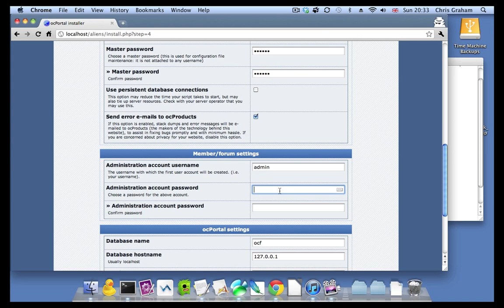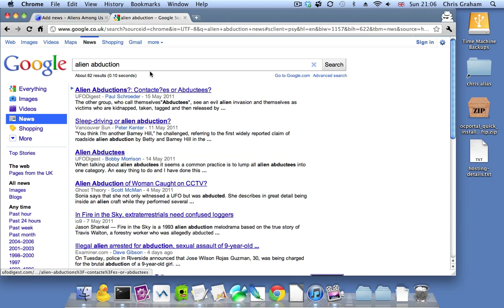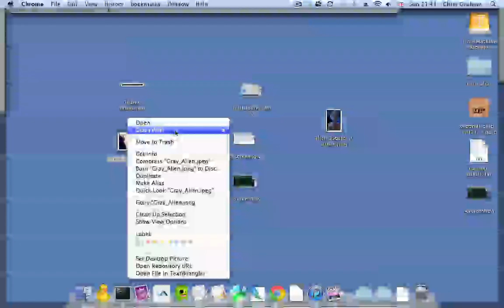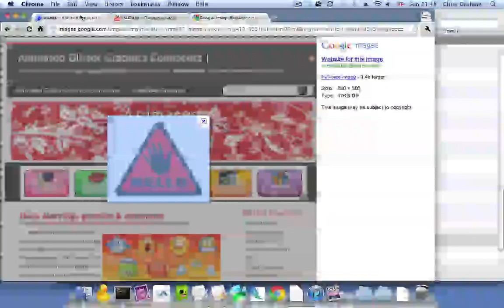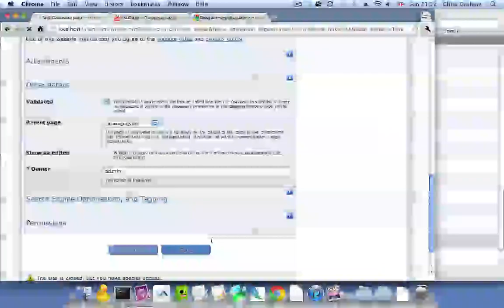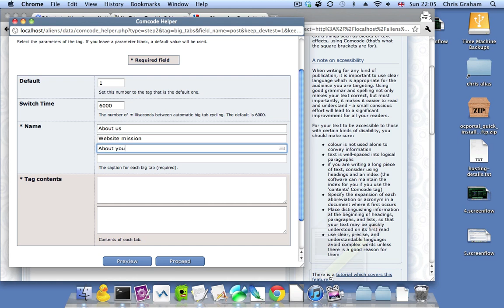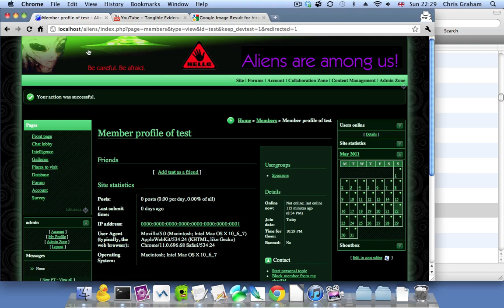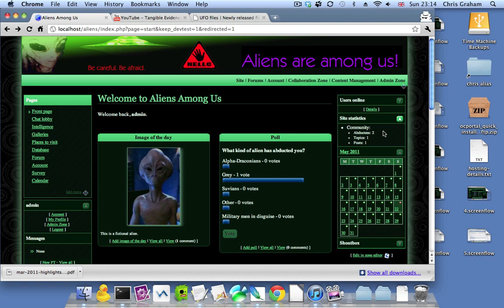An ocPortal social site in under 40 minutes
This video was originally made for our ocPortal.com front page.